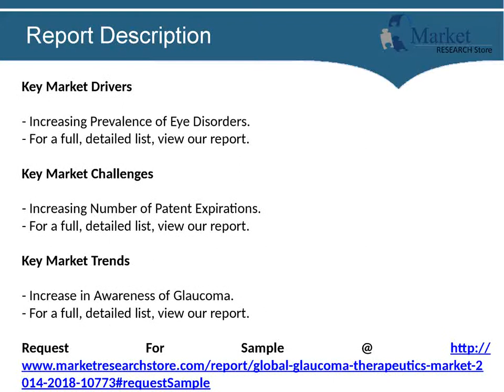Global Glaucoma Therapeutics Market 2015 Share, Size, Forecast 2019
Global Glaucoma Therapeutics Market 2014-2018

About Glaucoma Therapeutics:-
Glaucoma is a disease of the eye in which fluid pressure within the eye increases. If left untreated the patient may lose vision and even become blind. The exact etiology of optic nerve damage due to glaucoma is not fully known, but involves mechanical compression and/or decreased blood flow in the optic nerve. Based on whether the cause of the disease is unknown or known, glaucoma is divided into two types, open angle and closed angle glaucoma. Five main classes of medical treatment are currently used to lower intraocular pressure: prostaglandins, beta blockers, alpha adrenergic agonists, carbonic anhydrase inhibitors, and fixed dose combinations.

The analysts forecast the Global Glaucoma Therapeutics market will grow at a CAGR of 2.53 percent over the period 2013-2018.

01. Executive Summary
02. List of Abbreviations
03. Scope of the Report
03.1 Market Overview
03.2 Product Offerings
Product Profiles
04. Market Research Methodology
04.1 Market Research Process
04.2 Research Methodology
05. Introduction
06. Market Landscape
06.1 Market Overview
06.2 Market Size and Forecast
06.3 Glaucoma Therapeutics Market in the US
06.3.1 Market Size and Forecast
06.4 Glaucoma Therapeutics Market in the Europe
06.4.1 Market Size and Forecast
06.5 Glaucoma Therapeutics Market in Japan
06.5.1 Market Size and Forecast
06.6 Five Forces Analysis
07. Pipeline Snapshot
08. Rate of Incidence and Prevalence
08.1.1 US
08.1.2 UK
08.1.3 Spain
08.1.4 Germany
08.1.5 Japan
09. Market Segmentation by Drug Class
10. Geographical Segmentation
10.1 Glaucoma Therapeutics Market in the Americas
10.1.1 Market Size and Forecast
10.2 Glaucoma Therapeutics Market in the EMEA Region
10.2.1 Market Size and Forecast
10.3 Glaucoma Therapeutics Market in the APAC Region
10.3.1 Market Size and Forecast
11. Buying Criteria
12. Market Growth Drivers
13. Drivers and their Impact
14. Market Challenges
15. Impact of Drivers and Challenges
16. Market Trends
17. Trends and their Impact
18. Vendor Landscape
18.1 Competitive Scenario
18.1.1 Key News
18.1.2 Mergers and Acquisitions
18.2 Market Share Analysis 2013
18.3 Other Prominent Vendors
19. Key Vendor Analysis
19.1 Allergen Inc.
19.1.1 Business Overview
19.1.2 Business Segmentation
19.1.3 Key Information
19.1.4 SWOT Analysis
19.2 Merck & Co. Inc.
19.2.1 Business Overview
19.2.2 Business Segmentation
19.2.3 Key Information
19.2.4 SWOT Analysis
19.3 Novartis A.G.
19.3.1 Business Overview
19.3.2 Business Segmentation
19.3.3 Key Information
19.3.4 SWOT Analysis
19.4 Pfizer Inc.
19.4.1 Business Overview
19.4.2 Business Segmentation
19.4.3 Key Information
19.4.4 SWOT Analysis
20. Other Reports in this Series